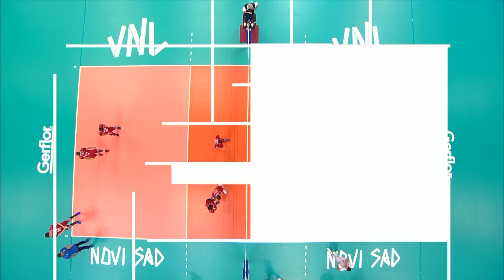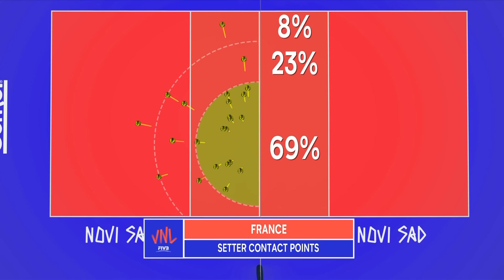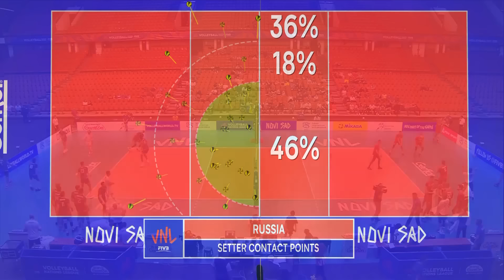Russia 🆚 France - Full Match | Men’s Volleyball Nations League 2019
Enjoy watching the full match between Russia and France of the 2019 Men’s Volleyball Nations League!